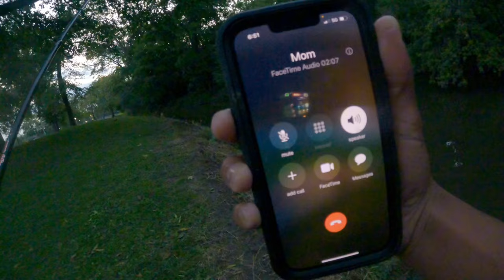EPIC KING SALMON BOBBER DOWNS - Wisconsin Skein Fishing RootRiver